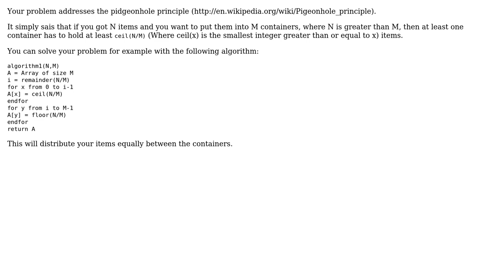Software Engineering: Algorithm to 'segment' a number into blocks of n?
With thanks & praise to God, and with thanks to the many people who have made this project possible! You are responsible for your own actions.